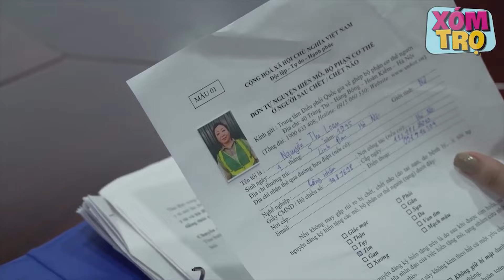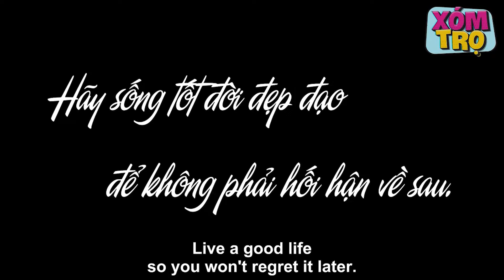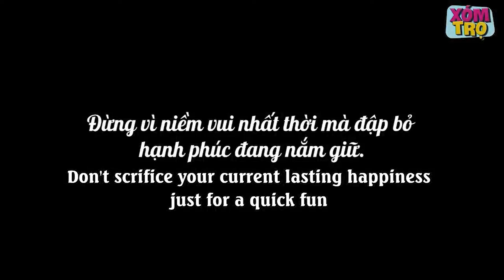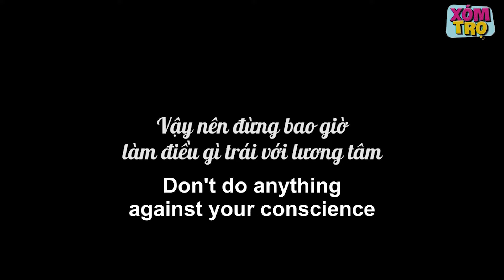Nữ Thám Tử Full - Tập 222 : Sếp Tổng Tằng Tịu Với Nữ Thư Ký, Bài Học Trả Giá Bằng Cả Cuộc Đời